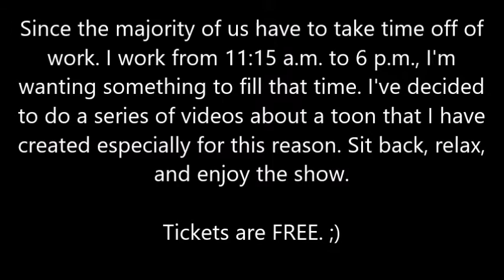Kailei Adventures Series, Day 15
Since the majority of us have to take time off of work. I work from 11:15 a.m. to 6 p.m., so I'm wanting to do something to fill that time. I've decided to do a series of videos about a toon that I created specially for this event. Sit back, relax, and enjoy the show.

Tickets are FREE. ;)

This video has been edited.

This video series are Rated PG-13 and was not meant to be viewed by a younger audience. Reasons: Blood and Gore, Crude Humor, Use of Alcohol, Violence, and Suggestive Themes.

Coronavirus Leveling Toon Challenge

* No Heirlooms
* Can not borrow money from your other toons.
* Will have to delete toon after Quarantine is over.

If you play World of Warcraft (either Retail or Classic), you can join in and do the challenge. ;)

The mic is working in this episode.